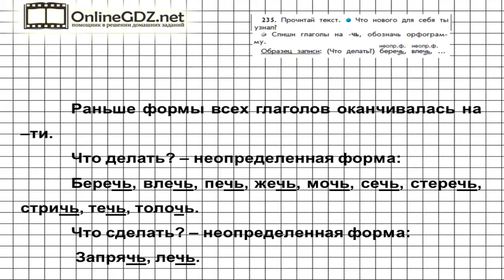Упражнение 235 — Русский язык 4 класс (Бунеев Р.Н., Бунеева Е.В., Пронина О.В.) Часть 2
В 235 упражнении следует прочитать текст, определить, что нового вы узнали, затем выписать глаголы на –чь, обозначив орфограмму в соответствии с образцом, данным в задании.